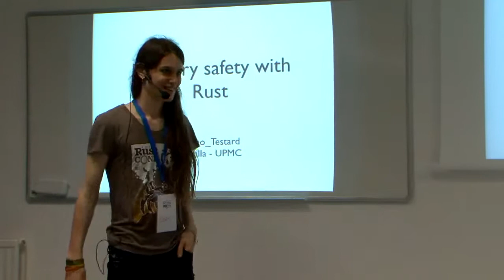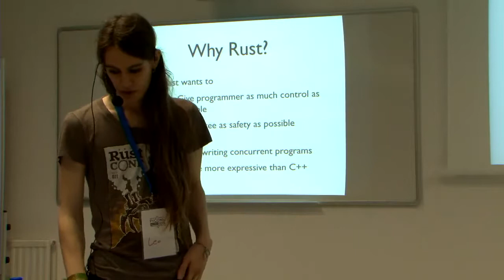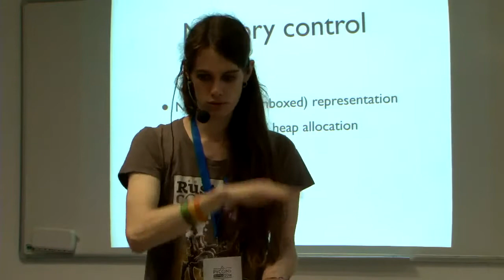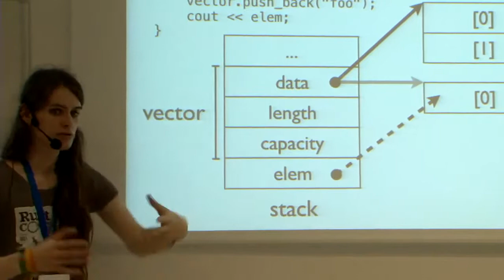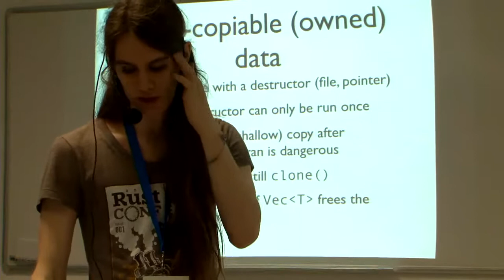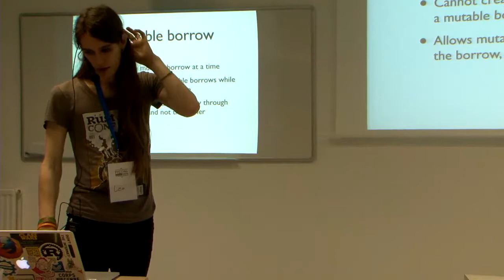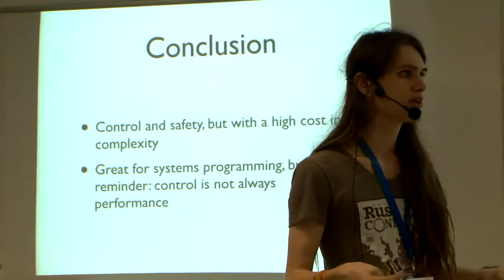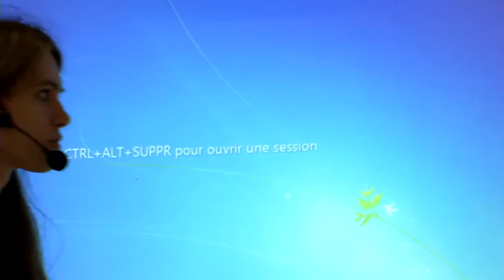Memory Safety with Rust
Introduction to Rust by Leo Testard